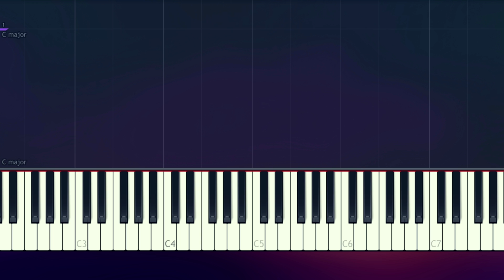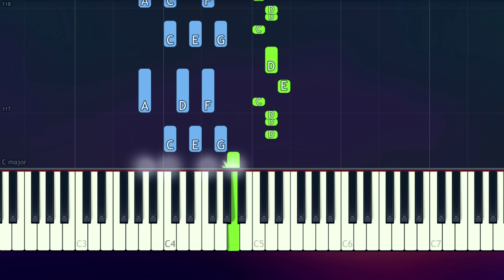Silk City, Dua Lipa - "Electricity" ft. Diplo, Mark Ronson Piano Tutorial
How To Play "Electricity" by Silk City, Dua Lipa ft Diplo, Mark Ronson  (Piano Tutorial / Piano Lesson)